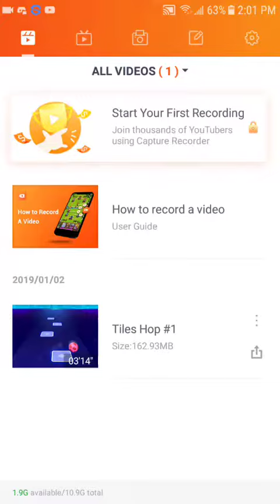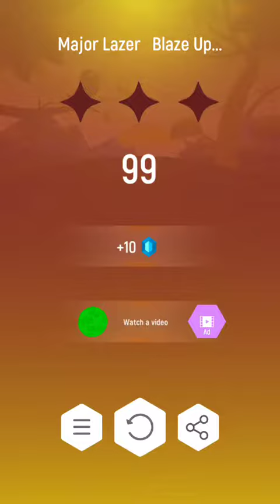Tiles Hop: EDM Rush! | Major Lazer ft. Chronixx - Blaze Up The Fire (Progress: 1 star)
Song: Blaze Up The Fire by Major Lazer & Chronixx